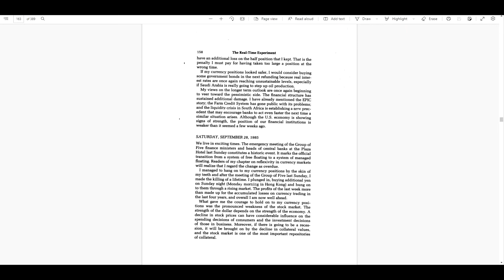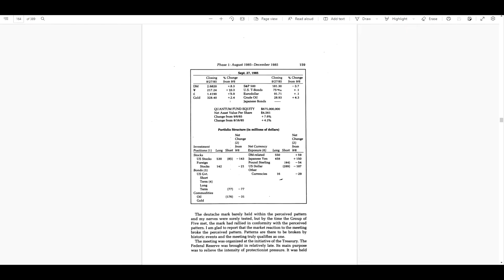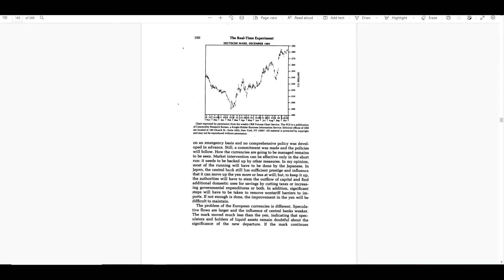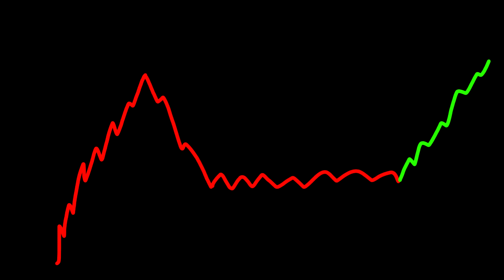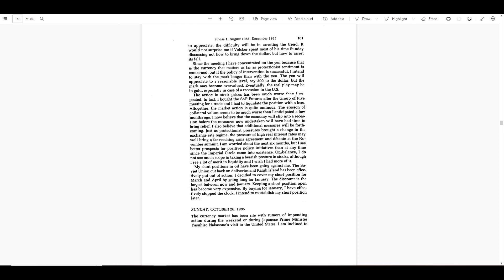หนังสือ George soros: การทดลอง Phase1 เปลี่ยนระบบอัตราแลกเปลี่ยน กำไรพุ่ง!!! ตอนที่3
** หากต้องการสรุปให้ข้ามไปดูท้ายคลิป
บทนี้จะมีเหตุการณ์สำคัญเกิดขึ้นตามที่เขาเคยวิเคราะห์ไว้ก่อน จึงทำให้เขาได้กำไรมหาศาล
00:00 ภาพรวมในบทที่แล้ว
00:40 เนื้อหา
14:52 สรุปจากผู้อ่าน
โดเนท
ขอบคุณทุกคนที่สนับสนุน เงินส่วนหนึ่งจะนำไปทำบุญ ขอให้ทุกๆคนเฮงๆ รวยๆ สุขภาพดีครับ:D